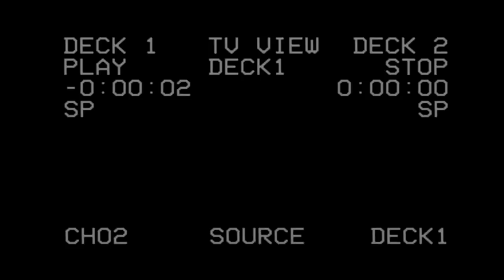NFL ll Whatever It Takes ll Highlights ᴴᴰ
This is a NFL Highlight Video! Please leave player and song suggestions!

Please send Channel Art and I will use it!